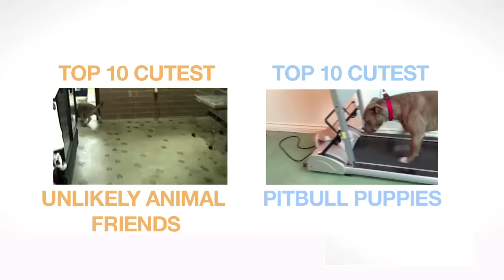TOP 10 FUNNIEST BEAGLE VIDEOS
These cheeky beagles have such big personalities and such big hearts.

And also please "Like" us on Facebook!